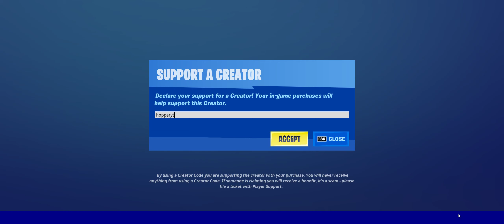Fortnite The Super Hero Skins Are Back Once More!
Use Code "hopperyt" In The Item Shop I Now Have Memberships And You Can Join By Clicking This Link